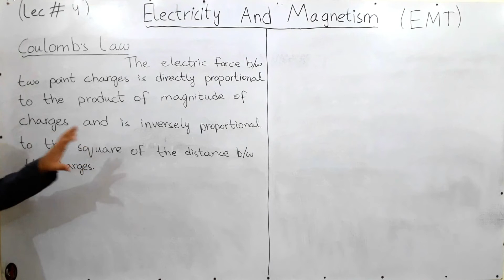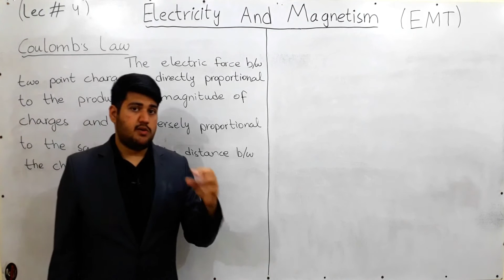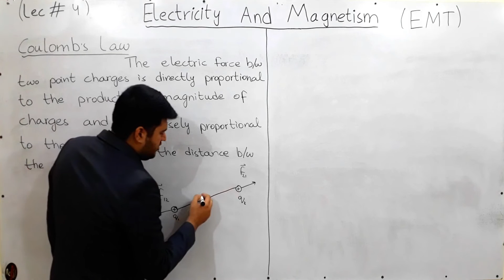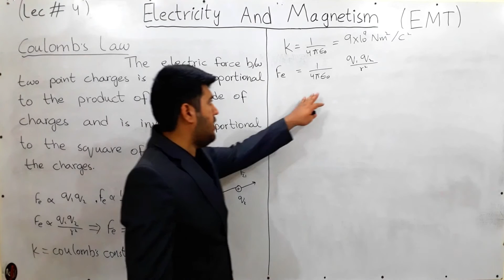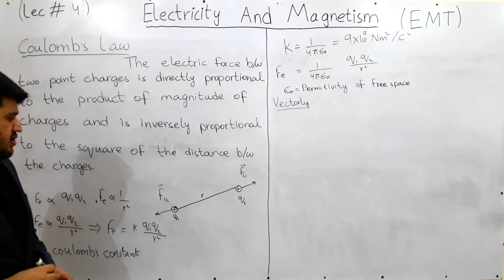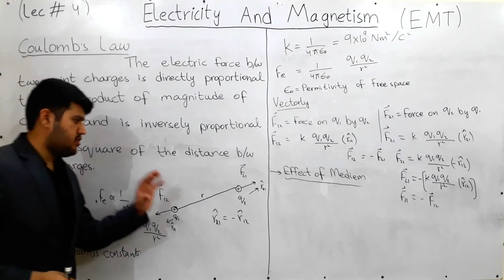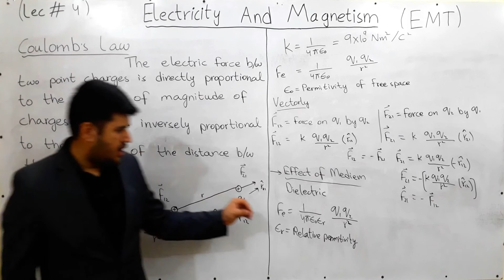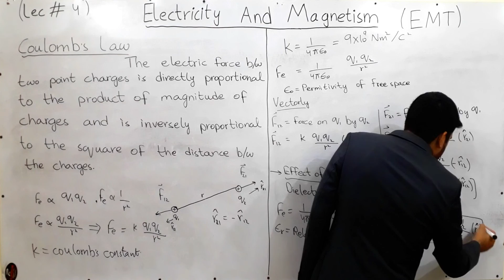Lecture # 4 || Coulomb's Law in Urdu & Hindi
In this video we will discuss the Electrostatic force of Attraction or Repulsion between two charges.
I have tried my best to do it in a simple and easy way.
Previous Lectures
Thanks For you Support See you soon in the next lecture.